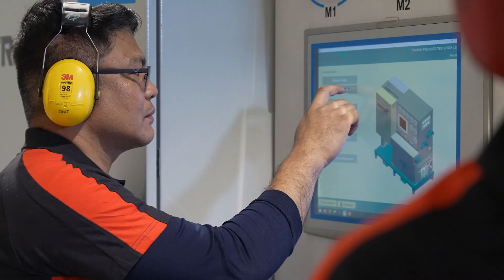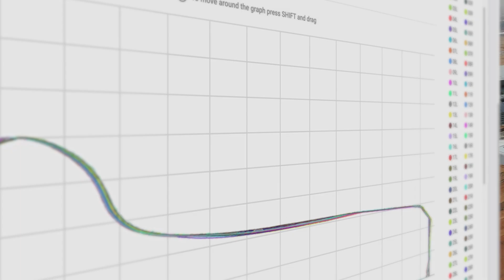LeadMind: Smart Rail Solutions for Saudi Arabia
CAF and Saudi Arabia Railways (SAR) are transforming rail transport with LeadMind, a digital platform that makes trains smarter, safer, and more efficient.
From real-time monitoring to predictive maintenance and automatic wheel inspections, every piece of data helps SAR anticipate, decide, and act — building a railway that’s reliable, intelligent, and ready for the future.